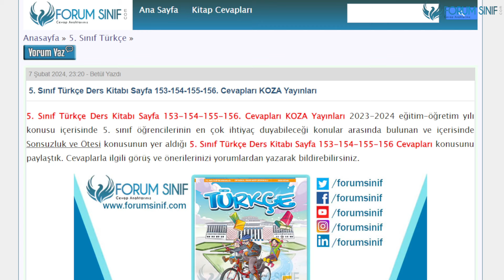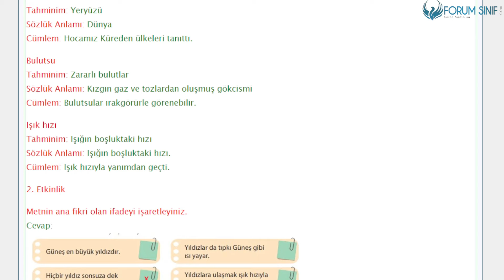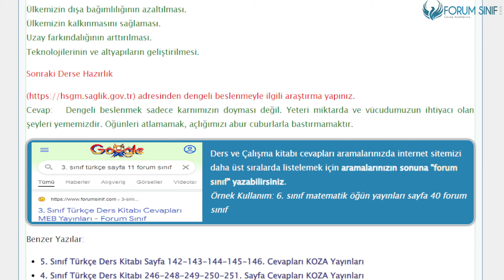5. Sınıf Türkçe Ders Kitabı 153-154-155-156. Sayfa Cevapları KOZA Yayınları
5. Sınıf Türkçe Ders Kitabı 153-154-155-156. Sayfa Cevapları KOZA Yayınları